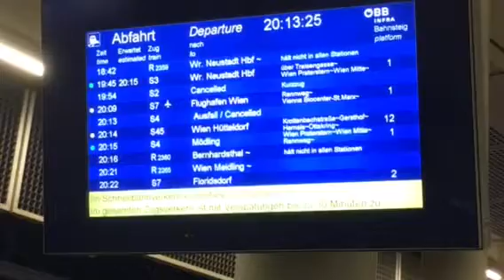Wiener Linien Roulette nach Unfall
Standort Wien Handelskai